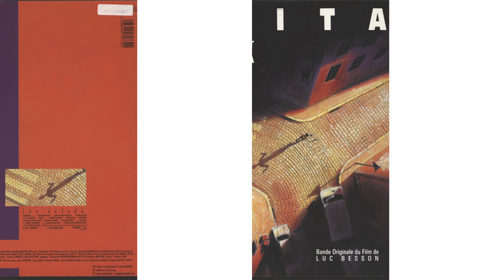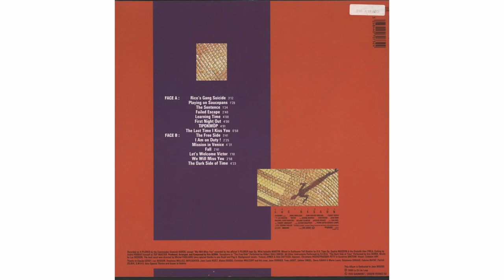NIKITA SOUNDTRACK - Eric Serra [FULL ALBUM] 1990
From my vinyl collection, NIKITA SOUNDTRACK. Film music composed by Eric Serra. Album  recorded in 1990 and released by VIRGIN label.